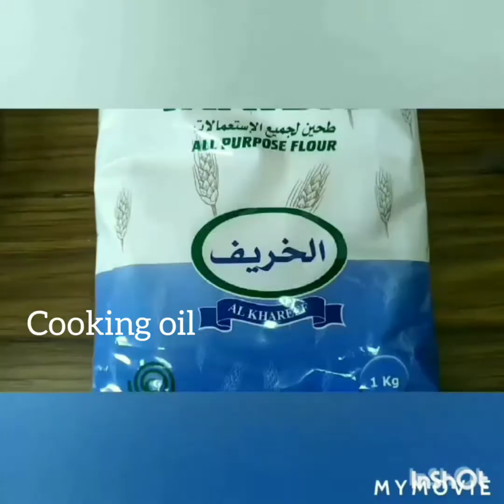How to make Beef Nahari Recipe|Shan Nahari Recipe| Naz Corner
Nahari Recipe
Nahari is most papular dish. Very easy method use in this video... I hope you like
Nahari ingredients
Beef
Onion
Ginger garlic
Cooking oil
Shan nahari masla
Flour
First fry beef in cooking oil 5 mint. Then add ginger garlic and cook more 5 mint after 5 mint fry meat add nahari masla cook 2 mint add 5 glass of water. And cook 3 hour in law flam until meat soft...
In pan fry onion and red chilii than add beef nahari and end Garnish and serve